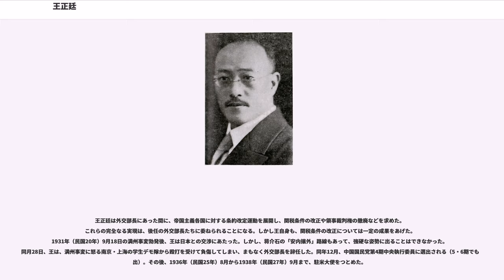王正廷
王 正廷（おう せいてい）は、中華民国の政治家・外交官・法学者。北京政府の外交総長、国民政府の外交部長をつとめるなど、民国期を代表する外交の重鎮である。なお、北京政府では、短期間ながら臨時国務総理となった。国際連盟の常設仲裁裁判所で仲裁人もつとめたことがある。字は儒堂。

キリスト教牧師の家庭に生まれる。王正廷自身も幼くして洗礼を受け、10歳で上海の中英学校で英文を学んだ。1896年（光緒24年）、天津北洋西学堂に二等（予科）で入学し、後に頭等（本科）に昇進した。その後、中英書院や湖南長沙明徳学堂で英文科主任を担当している。

1905年（光緒31年）、中華キリスト教青年会総幹事の招請により、日本へ留学し、中華キリスト教青年教会分会の創設準備に携わった。同年、中国同盟会に加入している。1907年（光緒33年）、教会の支援によりアメリカに留学し、ミシガン大学を経てイェール大学で法律を学ぶ。1910年（宣統2年）の卒業後もしばらく同大学研究院にとどまり、国際公法を専攻した。

1911年（宣統3年）夏に帰国して間もなく、武昌起義が勃発し、王正廷は湖北省に向かった。王は、湖北都督府で外交副司長に任じられ（後に司長に昇進）、外交事務を担当した。同年12月の南北和平交渉では、南方代表伍廷芳を参賛として補佐している。1912年（民国元年）1月、臨時参議院で浙江省代表として選出され、さらに副議長に選出された。

同年3月、袁世凱が臨時大総統となり、唐紹儀が内閣総理となると、王正廷は工商部次長に任じられた。しかし6月に唐が辞職に追いやられたため、王はこれに反発して上海に退去した。王は、中華キリスト教青年会全国協会総幹事となった。また、張伯苓らとともに中華全国体育協進会を創設している。1913年（民国2年）、王は国民党から参議院議員に当選し、副議長に選出された。3月に宋教仁が暗殺されると、王は反袁活動に従事したが、二次革命（第二革命）敗北に伴い、南方へ逃れた。

袁世凱死後に孫文（孫中山）が護法運動を開始すると、王正廷もこれを支持した。民国6年（1917年）8月、広州非常国会副議長に任じられた。9月、護法軍政府が成立すると、外交次長（暫行署理外交総長）に任じられている。1919年（民国8年）のパリ講和会議では、王は護法軍政府代表として、北京政府代表の陸徴祥・顧維鈞らとともに参加した。ヴェルサイユ条約で日本が山東半島におけるドイツの旧権益を引き継ぐことになると、代表の中でも王は特にこれに反対の主張を唱えた。結局、五四運動など国内情勢もあって、代表団はヴェルサイユ条約への調印を拒否した。

帰国後、護法軍政府内の対立が発生したために、王正廷は下野に追い込まれた。1921年（民国10年）、中国大学校長に任命される。同年5月には、デン・ハーグの常設仲裁裁判所の仲裁人に任命された。1922年（民国11年）3月、王は北京政府により、魯案督弁に任命され、山東半島の懸案に関する日本との交渉を担当した。11月、汪大燮内閣で署理外交総長に任じられた。さらに12月から翌年1月まで、短期間ながら王が代理国務総理を務めた。同年3月より、王は北京政府から中ソ交渉の事務を委ねられ、1924年（民国13年）3月まで、懸案の解決に尽力した。この努力は、後任の顧維鈞により、同年5月に中ソ協定が結ばれ国交が回復するということで結実している。その後も、北京政府では外交総長や財務総長などを歴任した。

1928年（民国17年）、王正廷は国民政府に転じ、国民政府外交委員会委員に任命された。6月、王は外交部長兼国民党中央政治会議委員に任じられた。王は、済南事件の事後処理にあたり、日本との交渉をつとめた。交渉は難航を極めた上、一般国民からは日本への妥協と見られて反発も強かった。同年12月の南京でのデモでは、王の南京の自宅が破壊されるという事件まで起きた。最終的には、1929年（民国18年）3月28日に、辛うじて協定が締結されている。

王正廷は外交部長にあった間に、帝国主義各国に対する条約改定運動を展開し、関税条件の改正や領事裁判権の撤廃などを求めた。これらの完全なる実現は、後任の外交部長たちに委ねられることになる。しかし王自身も、関税条件の改正については一定の成果をあげた。1931年（民国20年）9月18日の満州事変勃発後、王は...